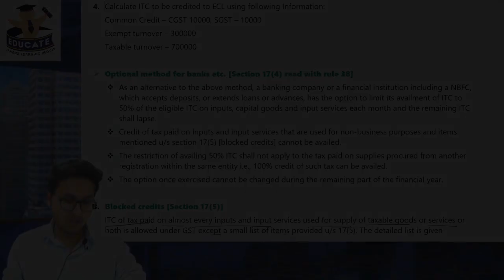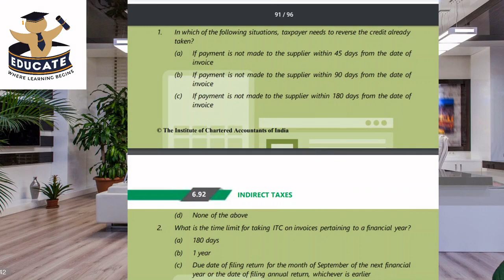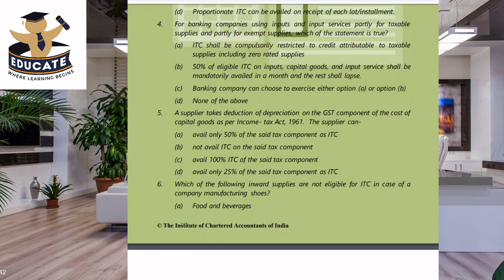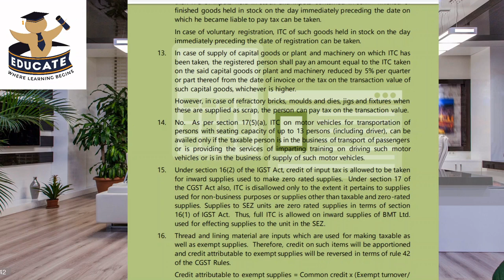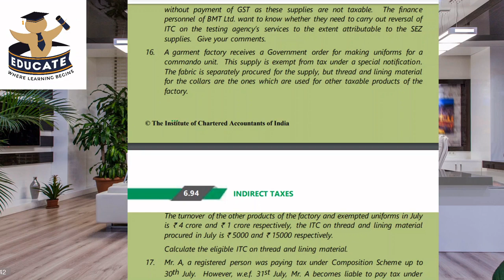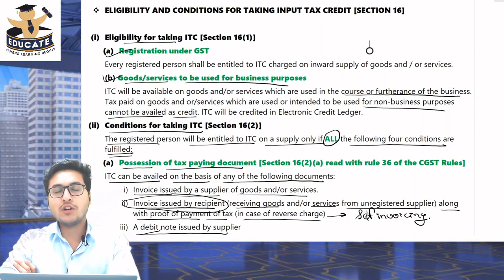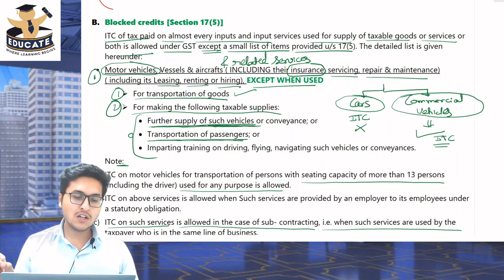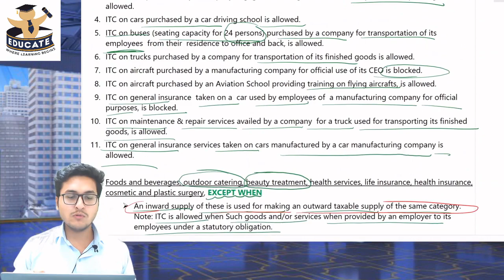GST CH-2, LECTURE-8, INPUT TAX CREDIT (REVISION),CA INTER NOV 2020, CA INTER MAY 2021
INPUT TAX CREDIT (REVISION), GST CA INTER NOV 2020,  GST CA IPCC NOV 2020, GST CA INTER MAY 2021, GST CA IPCC MAY 2021, CA RAJ KAKWANI

This Playlist is meant for Students who are preparing to appear for CA INTERMEDIATE / CA IPCC / CS EXECUTIVE. Videos in the playlist will be updated from time to time based on the applicable amendments announced by ICAI for relevant attempt. Currently these videos are updated for November 2020 attempt Examinations. For students who will be appearing for May 2021 attempt, amendment lecture will be uploaded as soon as amendments are announced by ICAI for the relevant attempt.

Above series of lectures on goods & service tax is free to watch, However, if a student intends to avail facilities like one to one interaction with the faculty for getting the doubts solved, short & crisp notes & Test Series then he/she has to buy these lectures from the website link of Educate Academy stated below.